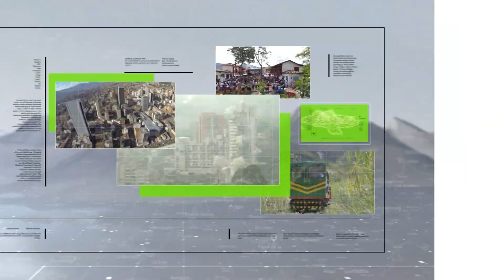Analizan posible regreso de medida del pico y placa - Teleantioquia Noticias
Alcaldes metropolitanos discuten el posible regreso de la medida de pico y placa. De un bando proponen que retorne cuando finalice la vacunación de mayores de 60 años y de otro cuando se acabe la pandemia.